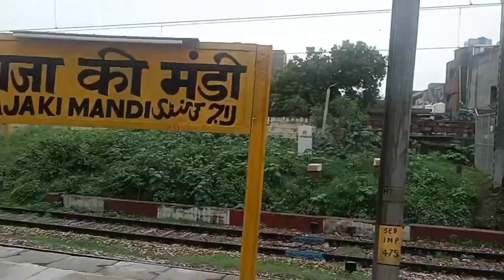Chhattisgarh Express (PT) Journey Vlog || Muzaffarnagar to Gwalior